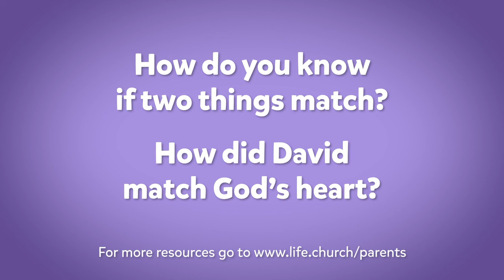Vortex Kids Online | May 16th, 2021 | Prewschool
Good morning Preschool Kids! We are excited to spend today with you singing, dancing and learning about Jesus!

Parents, take the next few minutes and join your kids singing and dancing. This is a very powerful moment to spend together with them.
For whatever reason you couldn't join us in-person today, we want to let you know that you are loved and missed. We pray that these next few minutes will lift you up and encourage you and your kids today.